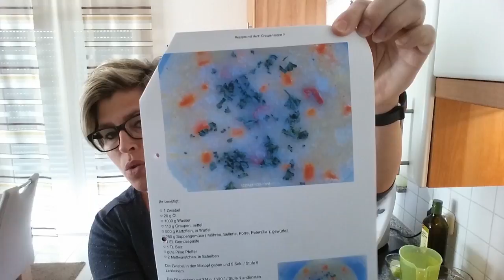Graupensuppe aus dem Thermomix® TM5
( Mein Amazon Shop
Dort findet Ihr Zubehör rund um den TM und etliche Artikel, die ICH in meiner Küche nutze - alle übersichtlich zusammengefasst und in verschiedene Rubriken eingeteilt.

Heute habe ich einen Lieblings-Eintopf aus meiner Kindheit gemacht: Graupensuppe - nach dem Rezept von Rezepte mit Herz.

Ein wunderbares Essen - nicht nur an kalten Wintertagen. Wohlig warm auch an ungemütlichen Herbsttagen wie heute.